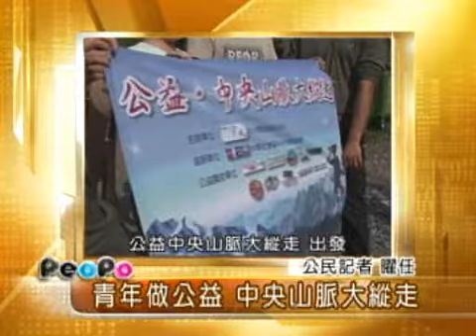2009年6月19日PeoPo公民新聞報